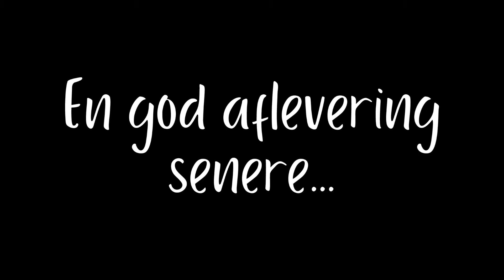Tandlæge, Tennis og travlt mom life // En dag i mit liv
En helt almindelig (travl) hverdag i mit solo forælder liv.
Vi er både til tandlægen og tennistræning.
Tak fordi i ser med.
//Nadia